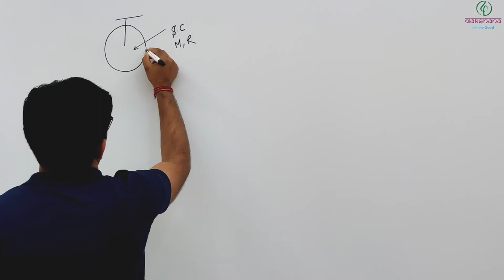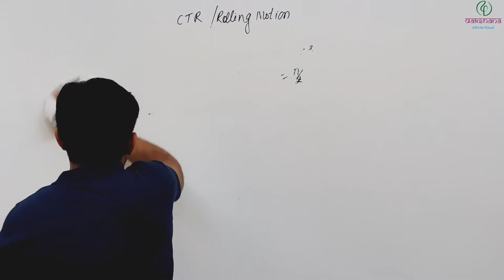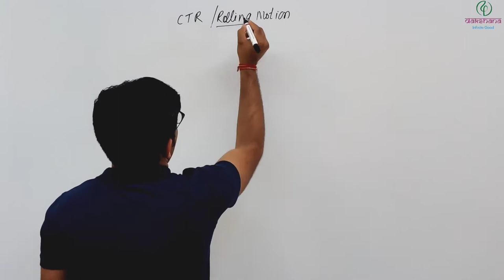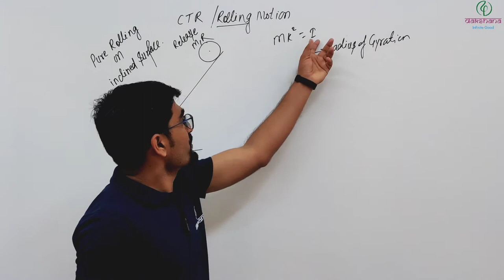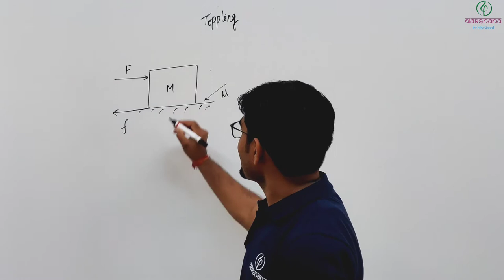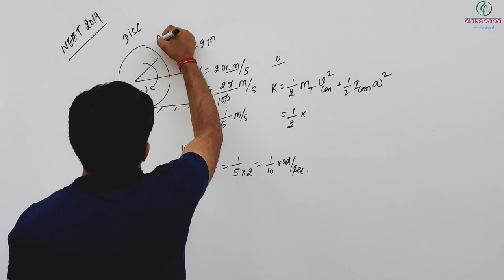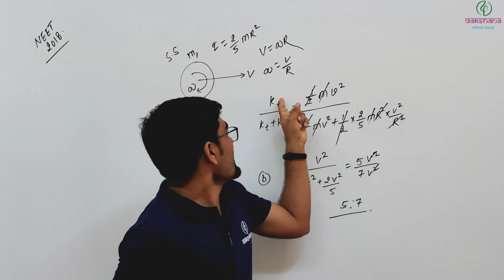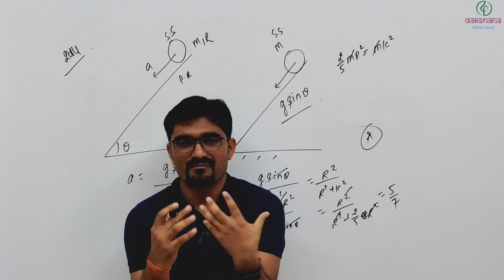NEET | Physics | Rigid Body Dynamics | Revision Lecture 03 | Surendra Kumar